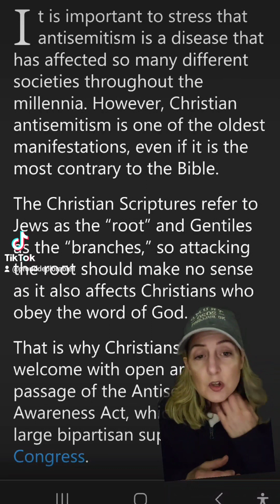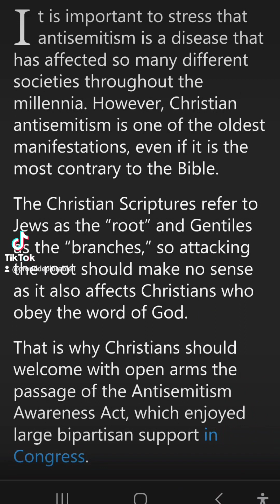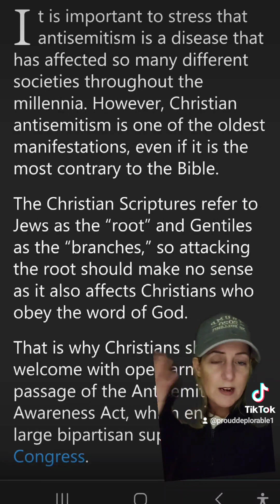Gods said this would happen